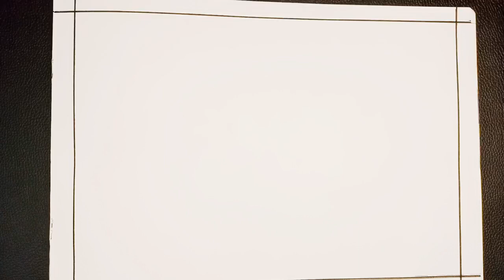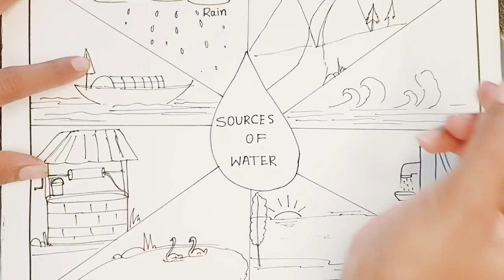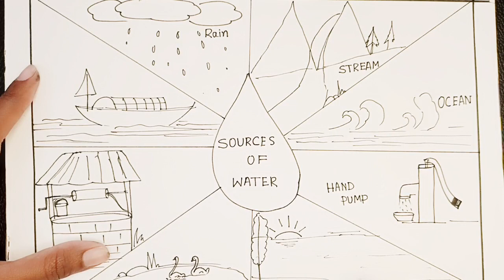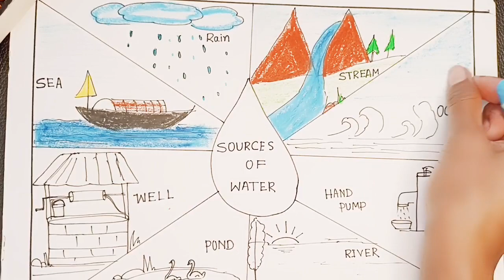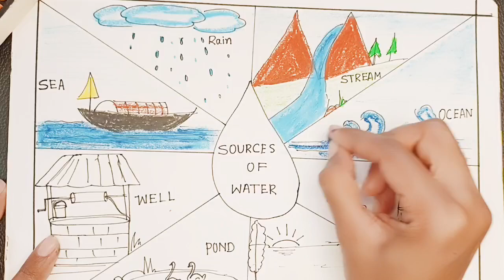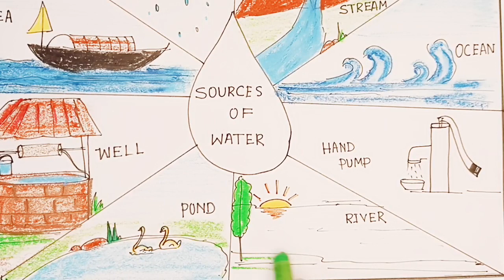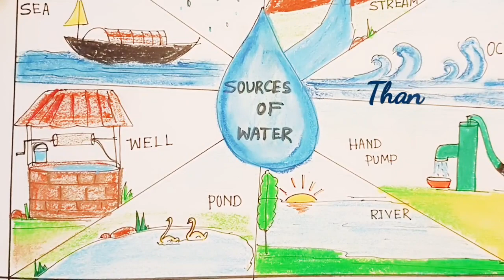Source of water || Water Sources easy Drawing || EVS project water sources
Description

Sources of Water Drawing | World Water Day Drawing | World Water Day Poster | Save Water Save earth

Sources of Water Drawing Very Easily.
Save Earth Save Water Poster

Bold colouring CD Marker Used For Drawing.